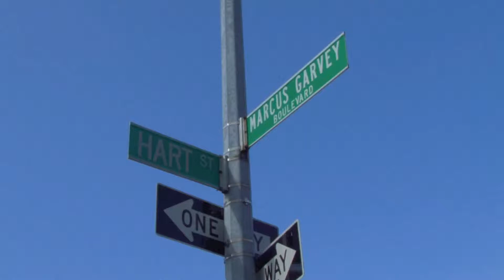P.S. 636 Young Scholars Academy for Discovery and Exploration